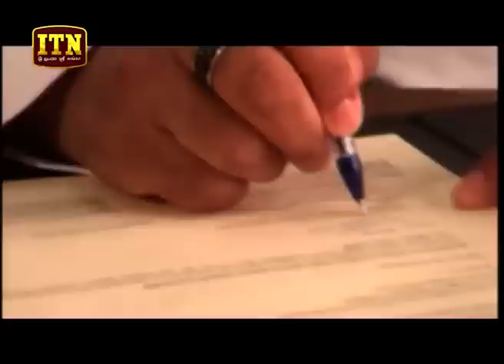ITN News 2018-12-24 | 06.30 PM